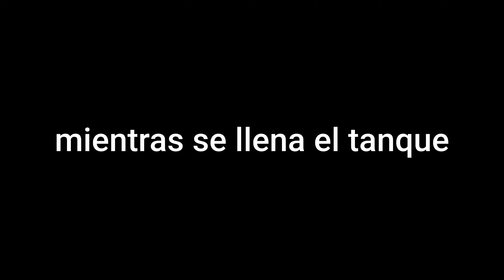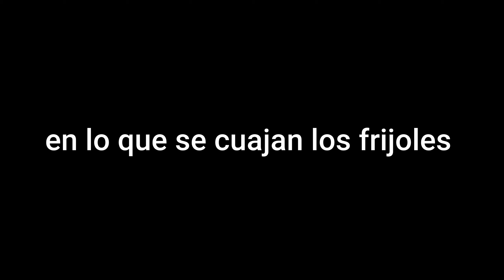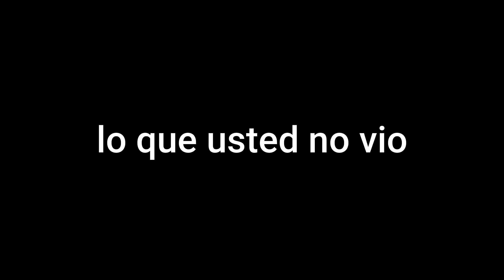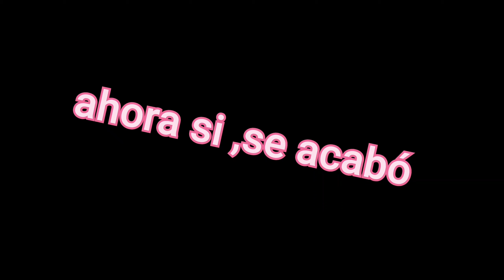videito de sábado, Mini Serie Yainelis, los amo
este video ha sido grabado en medio del ciclón, que no se ni como  se llama ,todo sea por los amantes de Yainelis un beso grande  a todos los Yutugeylis